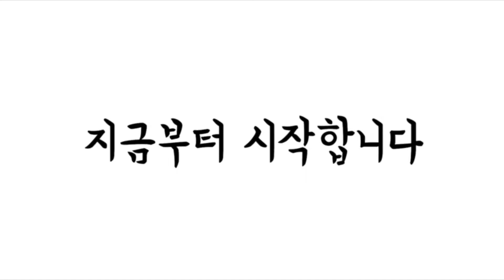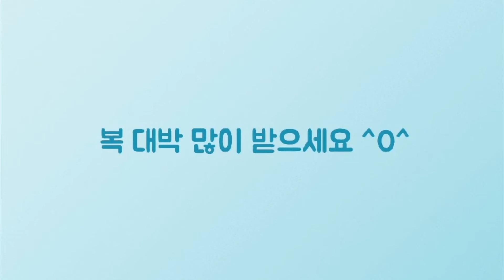[강경란의 실버건강체조 TV]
당신멋져(당당하게살자!신나게살자!멋지게살자!져주면서살자!)
인지놀이활동*치매예방#어르신실버체조

안녕하세요 강경란의실버건강체조TV입니다
강경란의 실크레이션은
Silver + Recreation 의 합성어로
어르신들이 쉽게 따라하실수 있는 레크레이션 입니다.

강경란의 실크TV
스마일 라이프 연구소
(시니어 건강.치매예방 교육)